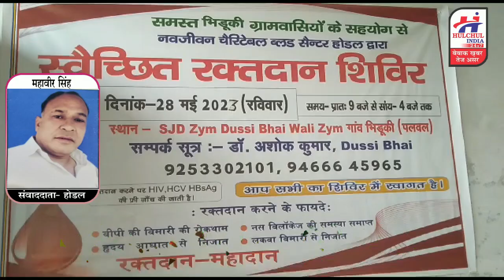हरियाणा के गांव भिडूकी में हुआ रक्तदान शिविर का आयोजन